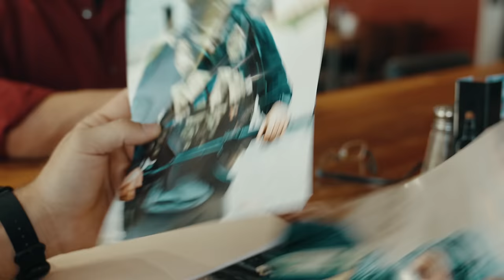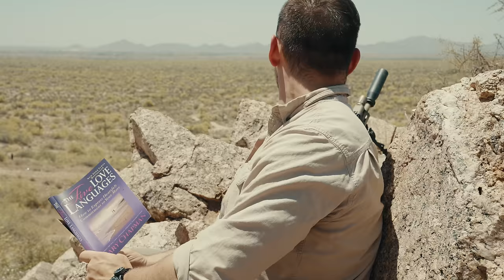The Talking Balaclava Dies (Face Reveal)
The Talking Balaclava finally meets his end...Over two years in the making, all leading to this one moment.